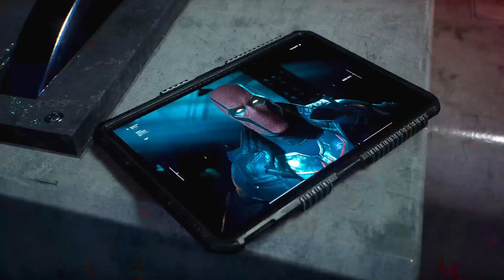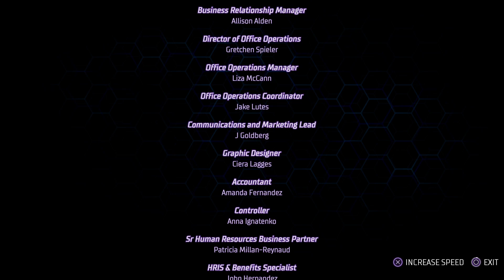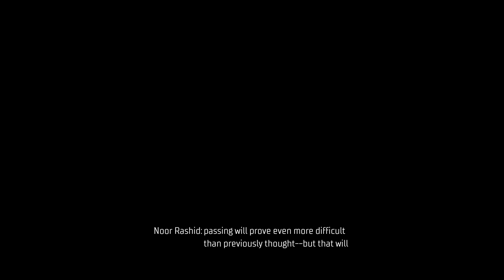Gotham Knights PT5 Bruce... (I lost count)